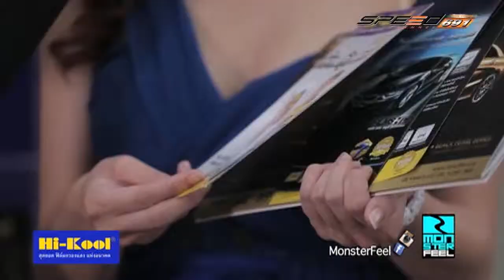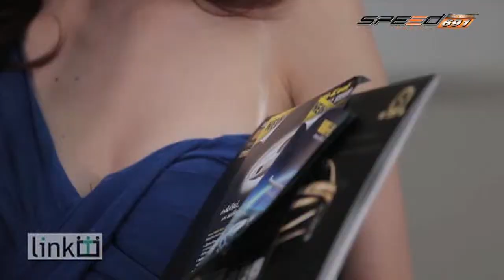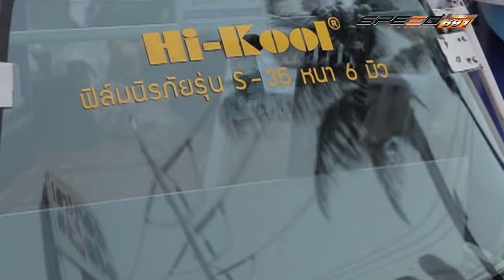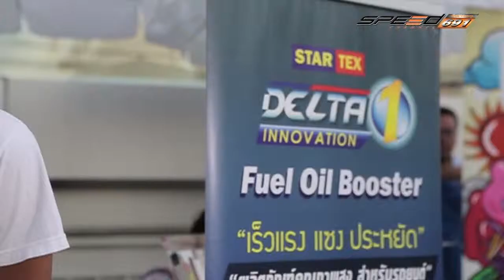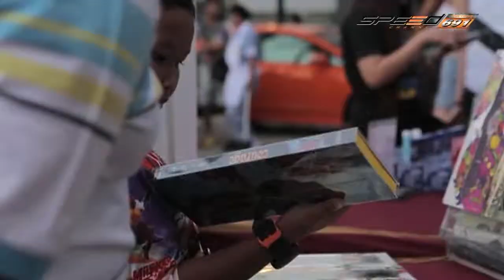รายการ Monster Feel 4 พ.ย. 57 2/4